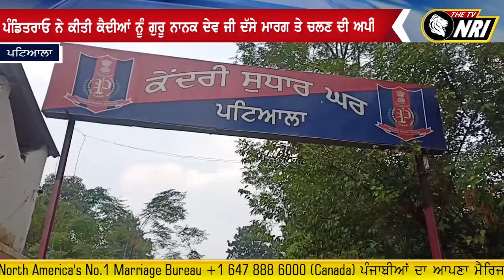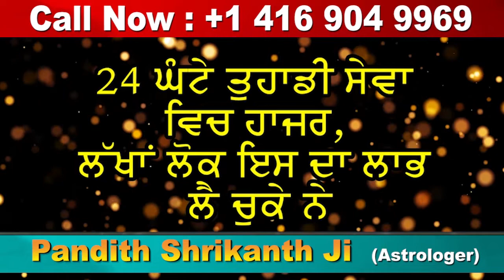Punjabi Language ਲਈ ਸੰਗਰਸ਼ ਕਰ ਰਹੇ Panditrao Dharennavar ਪੁੱਜੇ ਹੁਣ ਜੇਲਾਂ ਵਿੱਚ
panditrao dharennavar news
panditrao dharennavar latest news
patiala latest news
patiala news 2019
patiala jail video